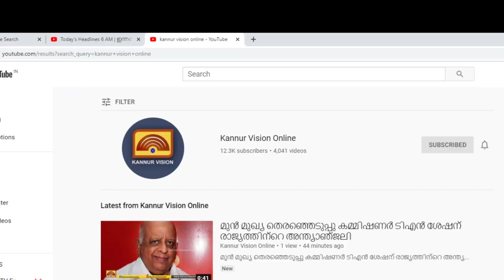കണ്ണൂർ നഗരത്തിലെ വിശന്നു വലയുന്നവർക്ക് കൈത്താങ്ങായി ഒരു കൂട്ടം പെൺകുട്ടികൾ